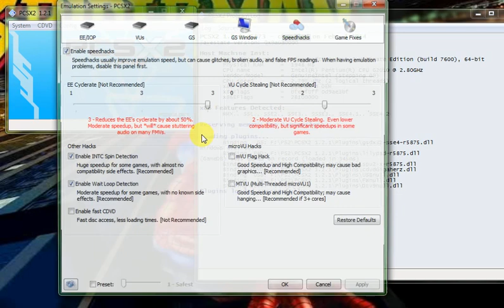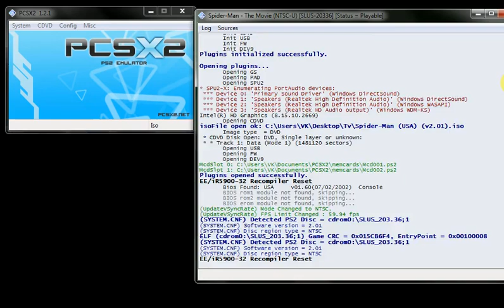Spider-Man Story 7 full gameplay 🕸️🦸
Spider-Man 📸

Movie game 🍿

Cool game ⭐⭐⭐⭐⭐⭐⭐

Marvel Superhero game 🎯
3D Spiderman 🎯
3D Action game 🎯

Use PCSX2 Emulator 🎉